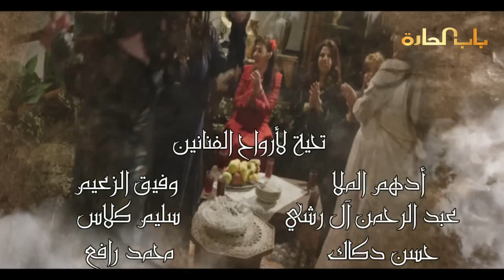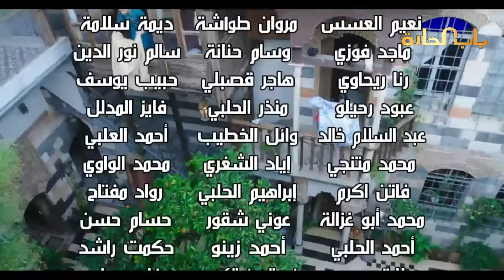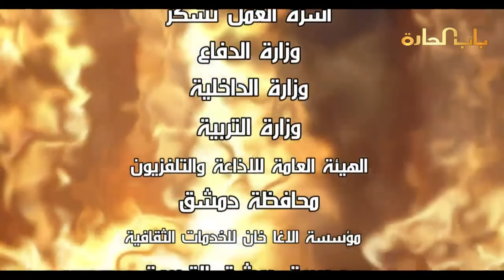Bab Al Harra Season 7 HD | باب الحارة الجزء السابع الحلقة 5